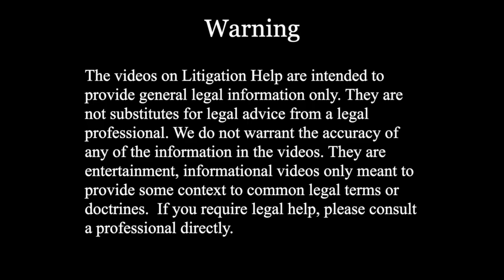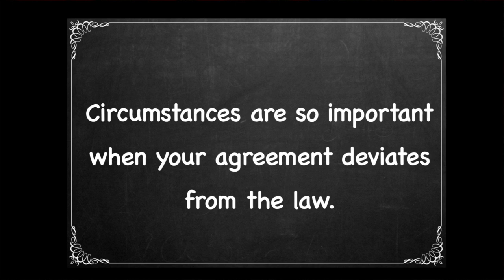Informal Separation Agreements Part 4: Key takeaways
This is last part of our series on Anderson v Anderson 2023 SCC 13.

Recently the Globe and Mail reported on a Supreme court decision which upheld a separation agreement that was drafted and executed without the help of lawyers.

Heather Hui-Litwin asks family lawyer Eva DiGiammarino and family mediator Laura Tarcea on what they see are the take-aways from this case on what you should do if you want to come to an agreement with your spouse without lawyer involvement.

Timestamps
0:19 Take Away 1: Parties don’t have to follow what law says is a fair deal, as long as they both deem the contract as fair at the time of signing and there is no power imbalance between parties

1:14 The circumstances of your agreement are important when you deviate from the law

2:09 Take Away 2: Prioritize moving forward, mental health, children’s health, coparenting relationship over the dollar the law would give you when drafting

3:35 Crucial there is financial disclosure, legal advice, understanding from both parties to the agreement and there is no duress to ensure a valid separation agreement

The actual agreement is shown at paragraph 77.

Laura Tarcea and Eva DiGiammarino are part of the Family Mediation Group